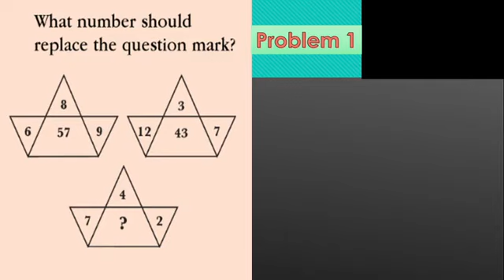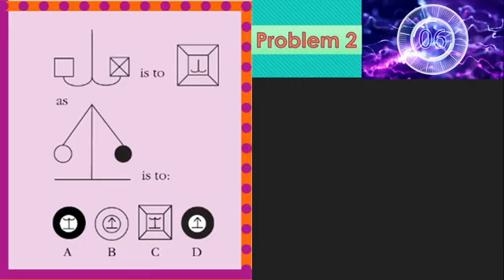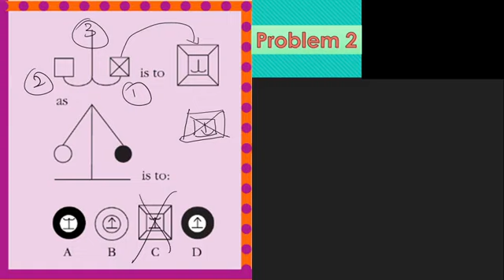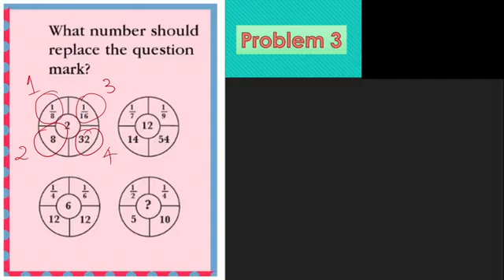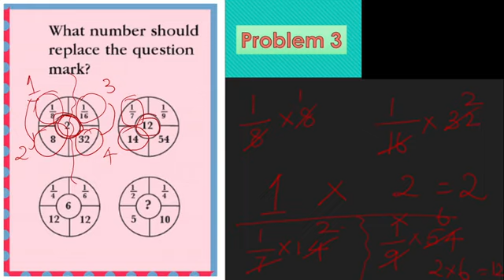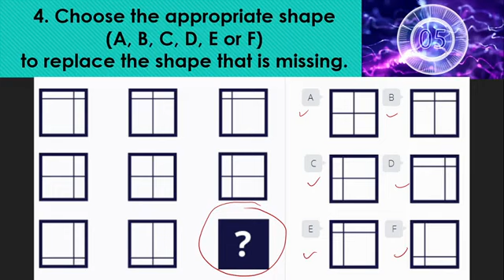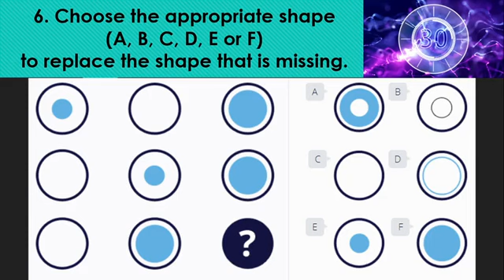IQ Test Problems | Practice Session - 1 | Tamil | MIX MAX PRO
உங்களது மூளையின் திறனை மதிப்பாய்வு செய்வதற்கு தளங்கள்.
திறன்களை வளர்த்துக் கொள்ளவும், மாணவர்களுக்கும் மற்றும் வேலைவாய்ப்பு தேடுவோருக்கான பரீட்சைக்கும்  உதவியாக இந்த தளங்கள் அமைகிறது.